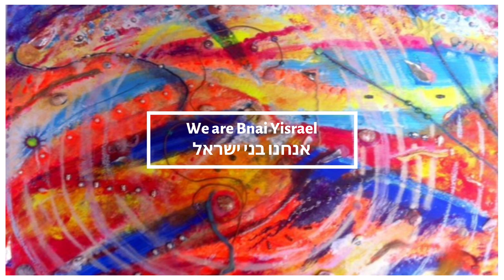We are Bnai Yisrael - אנחנו בני ישראל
music composition   Bob Stark
Lyrics  Bob Stark
Music arrangement Yehudah Katz/Chanan Elias
Music Production  Yehudah Katz

  Recorded at Nitzan Perri studio, Givat Yeshayah
  mix- Nitzan Perri, Yehudah Katz
 mastering- Nitzan Perri

Lead Vocals  Chanan Elias
Background vocals  Yerachmiel Zeigler
Guitars   Amit Yitzchak
Bass Eran Horovitz
Drums   Haran Shaabi
Percusiion  Yoni Sharon